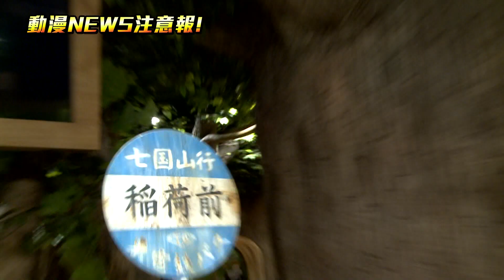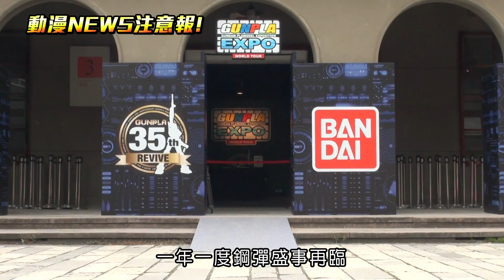【動漫NEWS注意報】橡子共和國跨海來台盛大開幕！2015年鋼彈模型熱潮再度爆發！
【動漫NEWS注意報】
●親愛的～我把吉卜力動畫變真的啦！
全台第一家！
由官方授權的動畫週邊精品專門店～跨‧海‧開‧幕！
看「橡子共和國」是如何打造異想夢空間、還原動畫新世界！
●アムロ行きます！
真夏鋼彈模型熱潮～蓄‧勢‧待‧發！
想知道追求可動性與寫實感的鋼彈模型技術有何新突破？
來「GUNPLA EXPO鋼彈模型博覽會2015」走一遭～
體驗五百隻鋼普拉包圍會場的震撼！